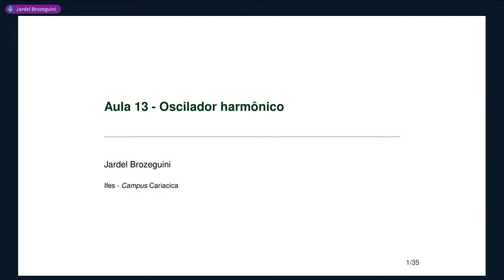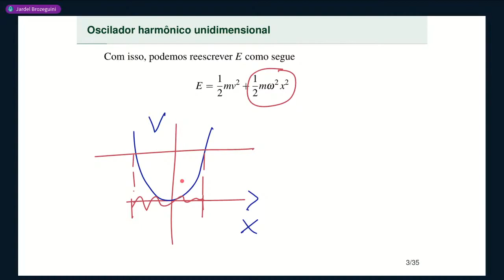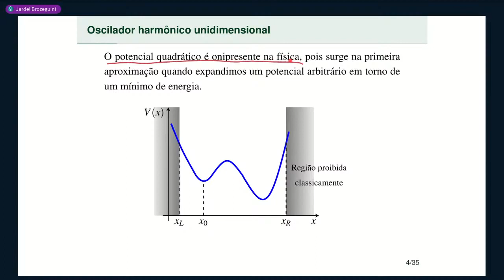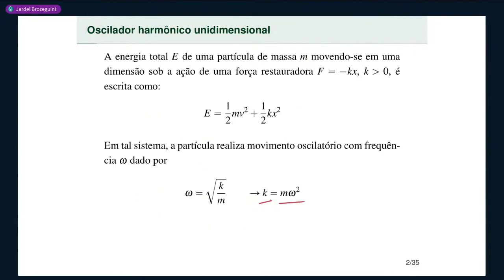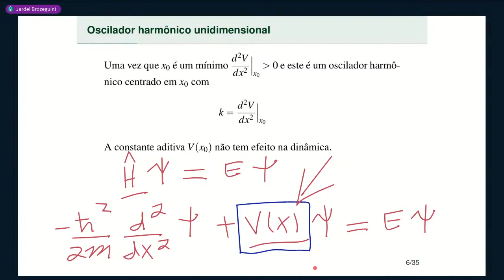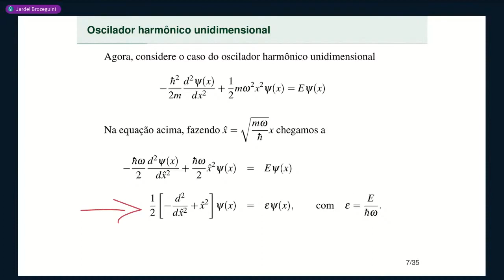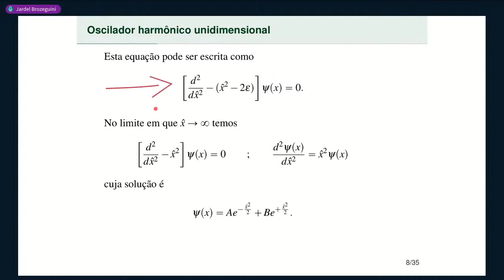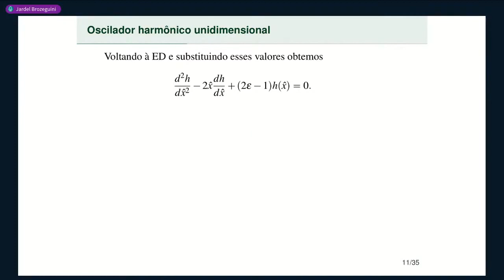Aula 13 • Parte 1 • Oscilador harmônico: equação diferencial de Hermite